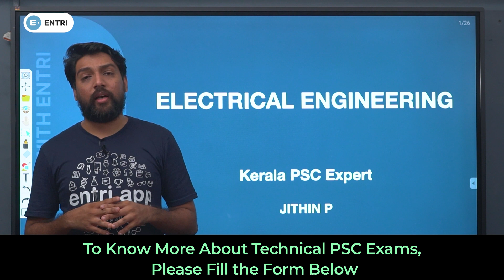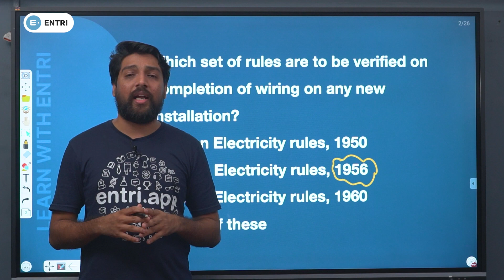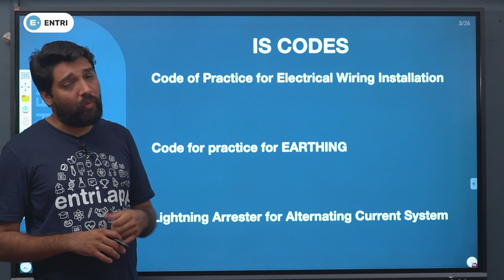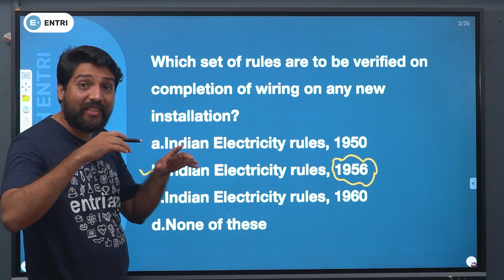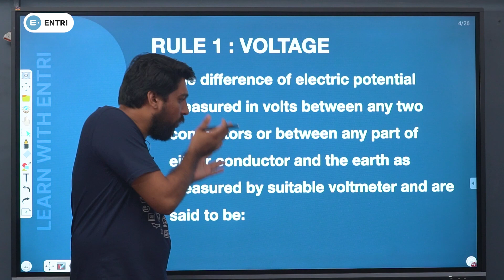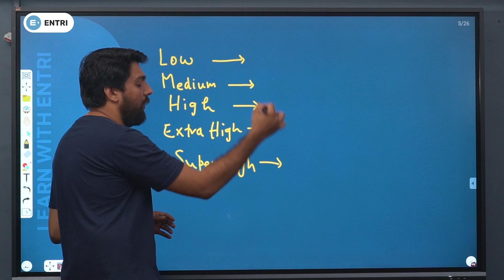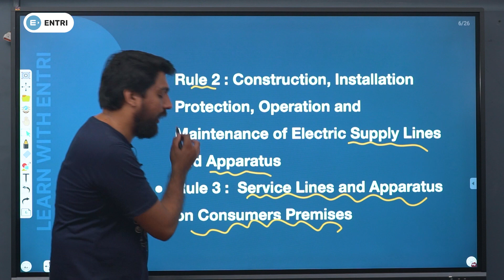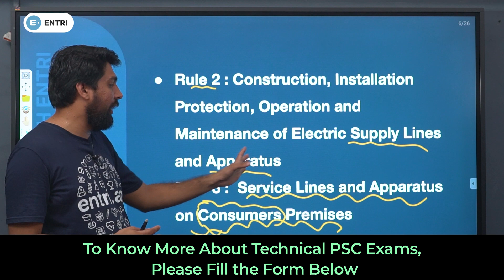പോലീസ് കോൺസ്റ്റബിൾ Telecommunication || IS codes || Important Concepts & Questions || Entri